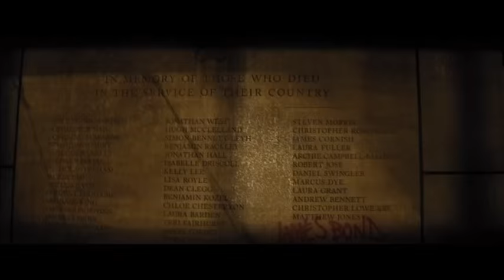James Bond Spectre - Best Review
This film features James Bond's first encounter with global criminal organisation Spectre. But there’s way more to the story as you’ll find out in this review. See previous review

Reviewers:
Brendan Jack - @BrendanJack
Bevan Cullinan - @BevanCullinan

DOP - Furniture
James Bond - As Himself

From the Wiki:
Spectre features Daniel Craig in his fourth performance as James Bond and Christoph Waltz as Ernst Stavro Blofeld, with the film marking the character's re-introduction into the series. Directed by Sam Mendes as his second James Bond film following Skyfall. With a budget around $245 million, it is one of the most expensive films ever made.  The story features James Bond's first encounter with the global criminal organisation Spectre.